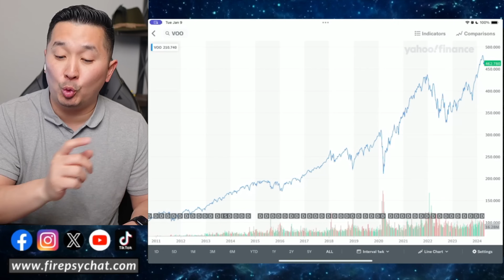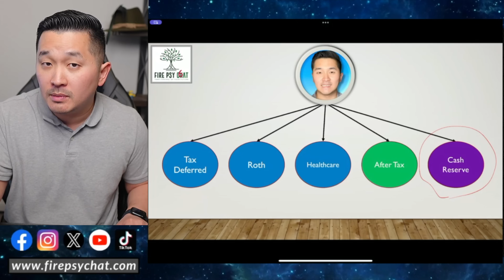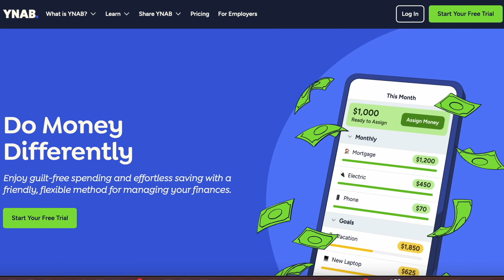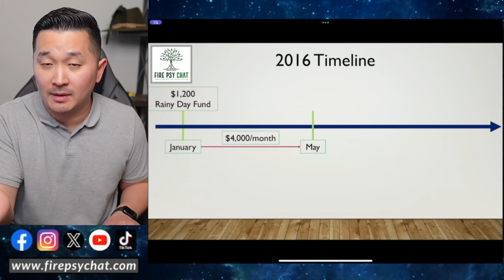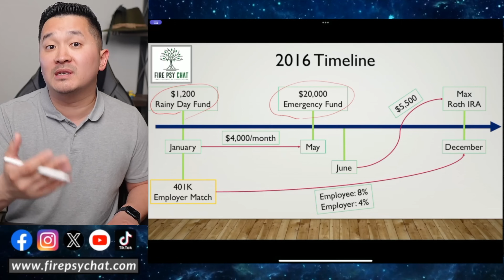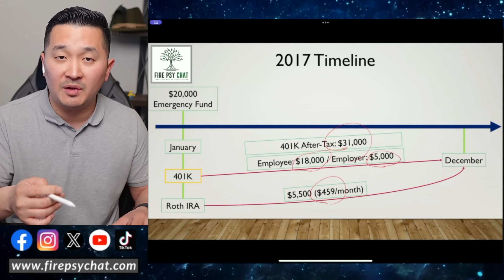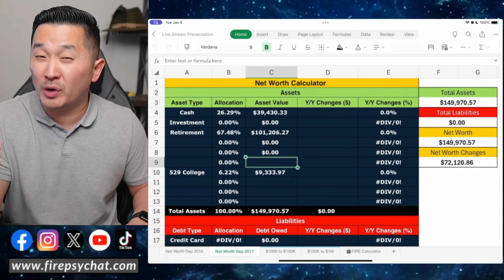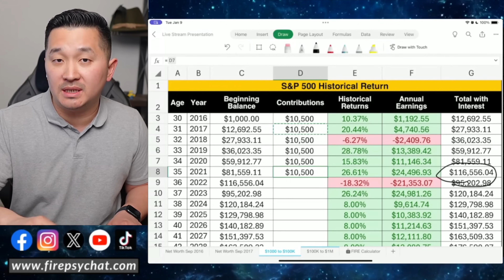How Long It Takes to Save $100K (Full Breakdown)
How long does it truly take to save your first $100K? Why is the first $100K always the hardest? It's not just the numbers. Your mentality plays a major role as well.

The budget app! Start your free YNAB trial today!

Increase your income by starting a course in Course Careers!

👨‍🏫 Financial Coaching 👩‍🏫
Schedule a 1-on-1 Session with Psy

0:00 Mental & Psychological Barriers
5:00 Paralysis by Analysis
7:18 Investment Buckets
10:55 2016 Investment Timeline
14:41 2017 Investment Timeline
18:10 Savings Rate & Compound Interest